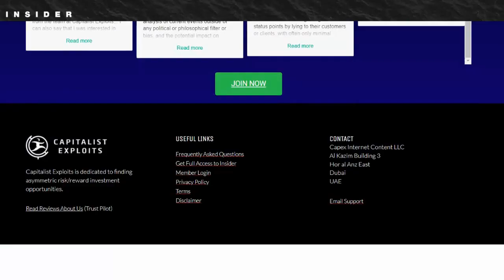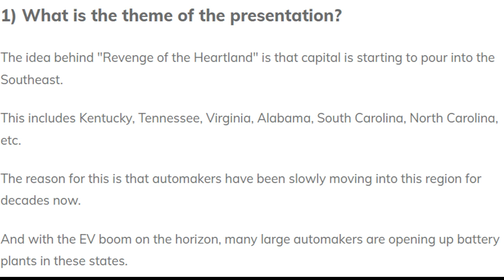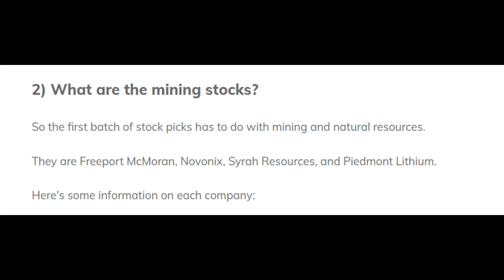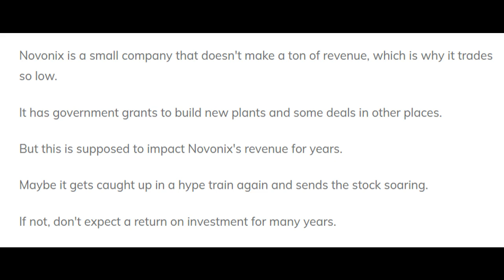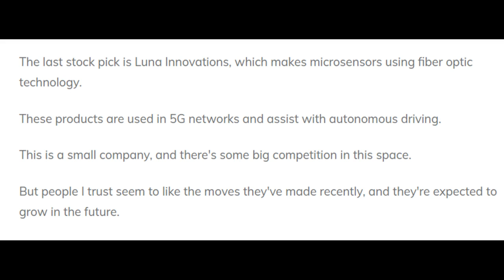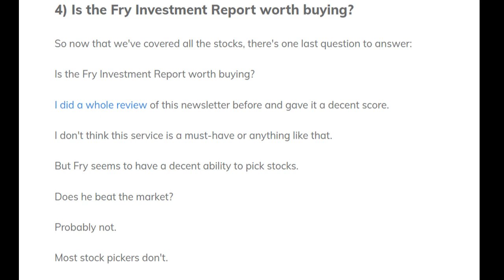Eric Fry's "Return of the Heartland" and "Made in America 2.0" Stocks REVEALED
Eric Fry of InvestorPlace is out with a new stock teaser.

He's calling this one "The Revenge of the Heartland" or "Made in America 2.0."

Fry claims a new "supercluster" of innovation is coming to an unexpected part of the country.

and that he knows a bunch of stocks that are going to benefit from this growth.

The best part is he left enough clues in the presentation to figure them out, and I reveal them in the video.

I'll give you some information on the stocks as well, so you can determine if they're a good investment or not.